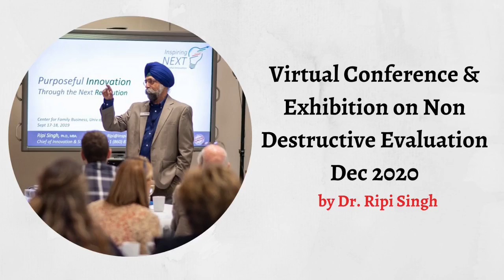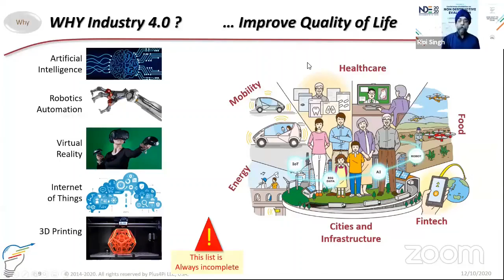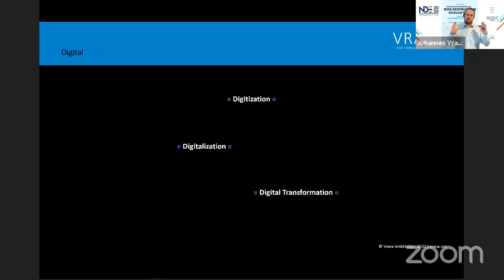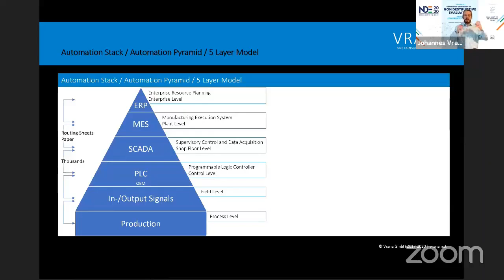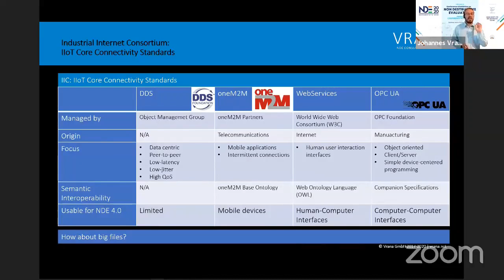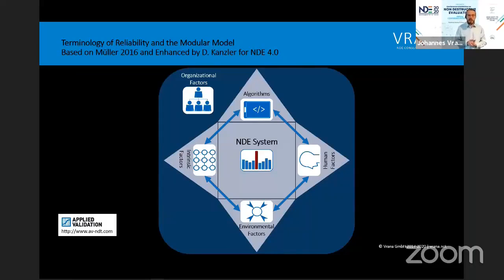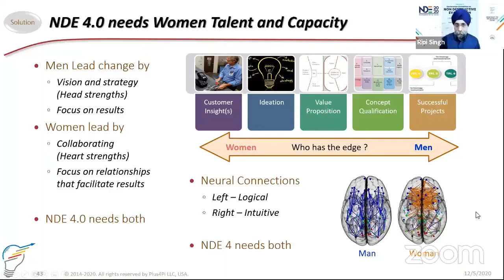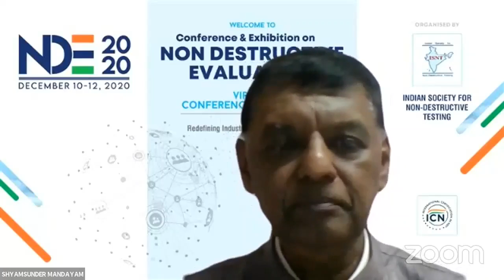Virtual Conference & Exhibition on Non Destructive Evaluation 2020 | NDE 2020 | DEC 10-12, 2020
Redefining Industry Parlance with NDE 4.0 | DEC 10-12, 2020